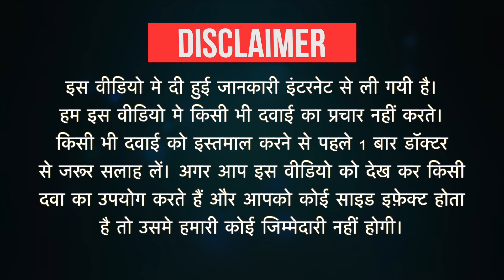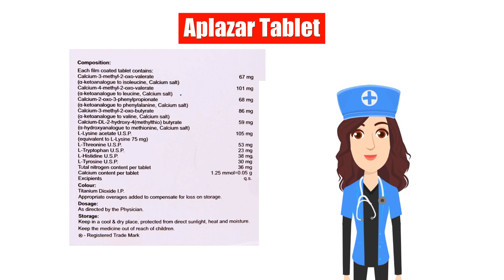Aplazar Tablet Uses in Hindi | Side Effects | Dose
Aplazar Tablet Uses in Hindi | Side Effects | Dosage